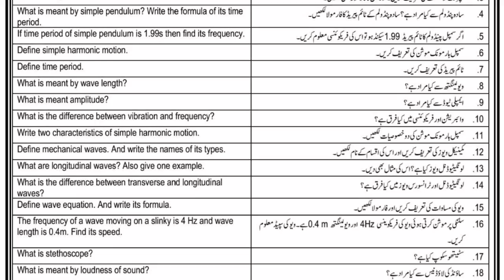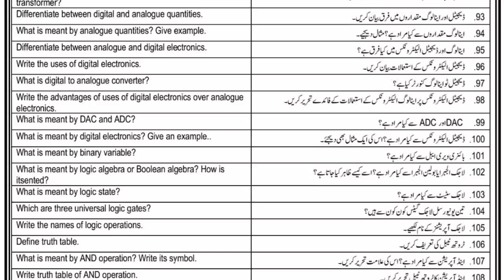10th Class Physics Guess Paper 2021 Urdu Medium - Physics 10th Class Guess Paper 2021